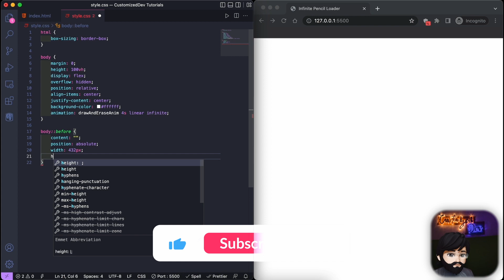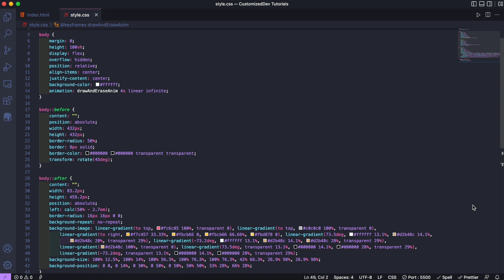Loading Page Animation | Customized Dev | Infinite Pencil Loader using HTML & CSS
In this video, create a pencil and eraser loading animation webpage.